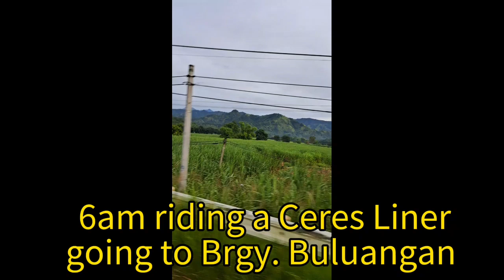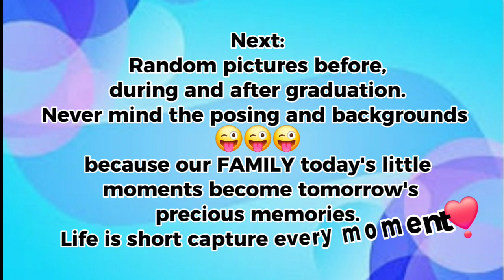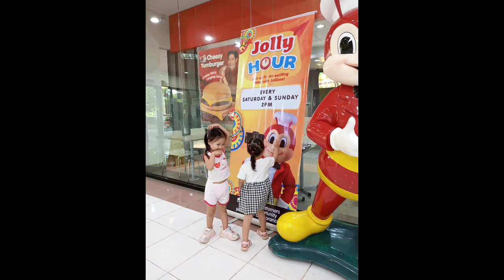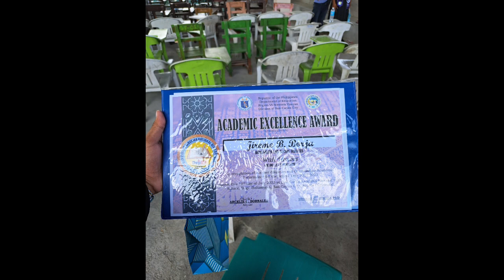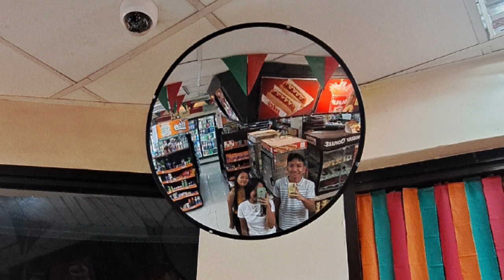033 VLOG|OUR YOUNGEST BROTHER GRADUATION DAY|SUPER LATE UPLOAD| #JOVERTSTRIKER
Jerime 'Potoy' GRADUATION DAY. Class 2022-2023 July 10, 2023. With Honors... Random videos and pictures before, during and after graduation.
Congratulations bunsoy👏👏👏❣️❣️❣️
thank you for making us proud❤️❤️❤️